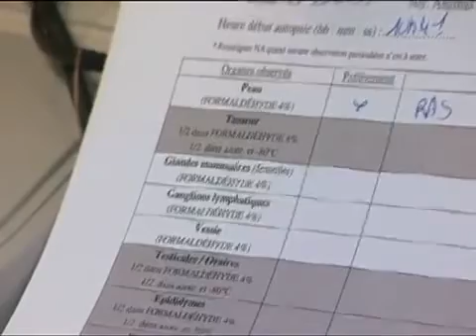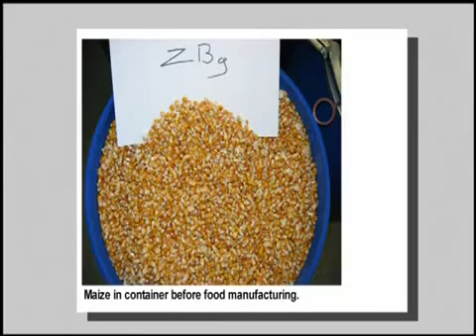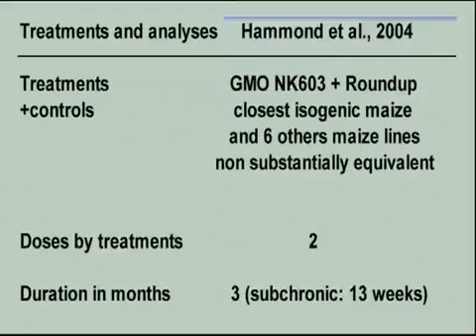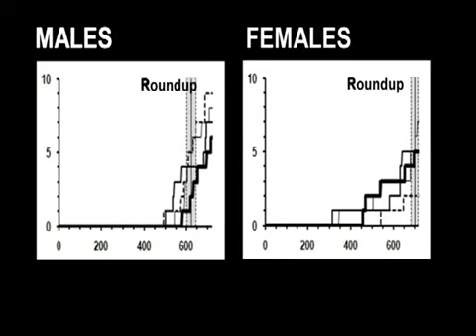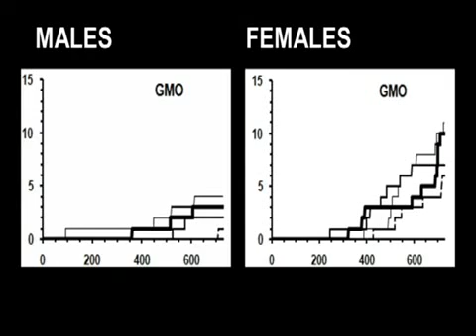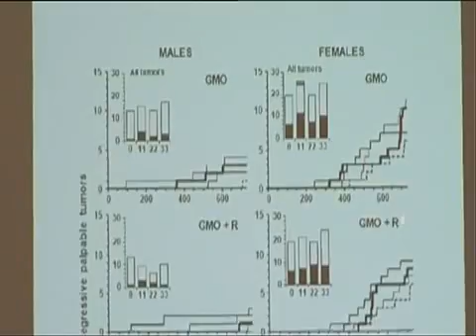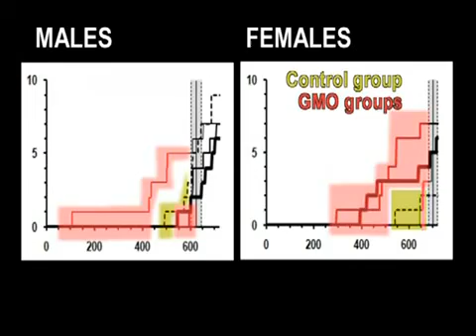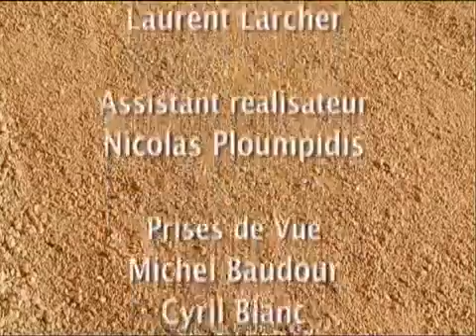GMO & Pesticides Cause Tumors & Higher Mortality Rate (Documentary of Actual Study) [VEDS #21]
French study on feeding genetically modified food to rats over a two year period. Previously Monsanto had only fed rats GMO over a three month period and then claimed it was quote 'safe'. Ironically the study found that tumors didn't start appearing in rats until the fourth month. The study had to be conducted in secret as Monsanto forces anyone who buys the seeds to sign a contract stating that the seeds will not be used for testing. As well as tumors and cancer, it was also discovered that the GMO caused infertility in the rats.